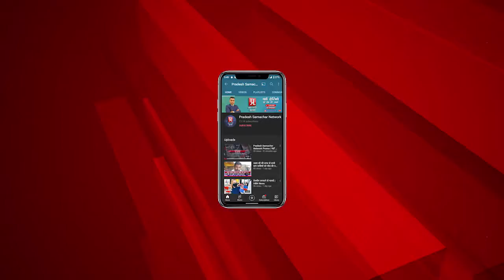उत्तर प्रदेश,अलीगढ के गांव के विकास को लेकर नवनिर्वाचित प्रधान से की खास बातचीत PSN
उत्तर प्रदेश,अलीगढ के गांव के विकास को लेकर नवनिर्वाचित प्रधान से प्रदेश समाचार की संवाददाता राधा वार्ष्णेय ने की खास बातचीत